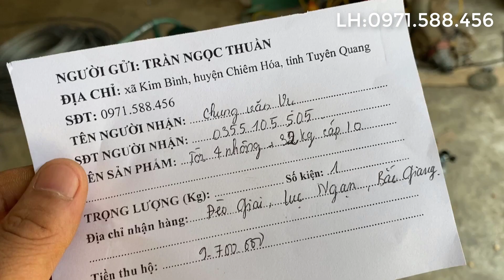Máy tời gỗ bằng xe máy 6.5 tấn 4 nhông gửi đi Bắc Giang